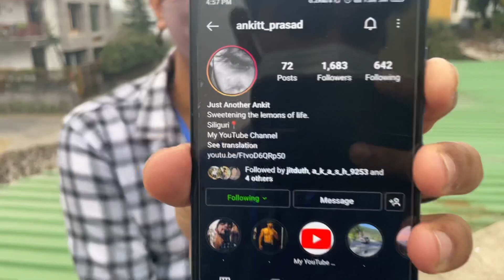My First day of Internship | college internship | City Centre Spencer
This is my first internship which i got from my college for 1 month .
My Instagram username @ankitt_prasad